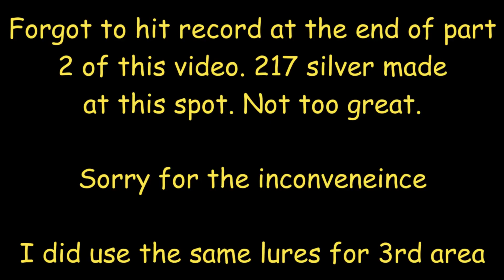Russian Fishing 4 Archipelago Trolling Route 11-15-22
Archipelago
11/15/22

See route on video

1st hr: 454s
2nd hr: 217s
3rd hr: 555s

Total: 1226s

Check out the other Russian fishing 4 videos or maybe videos from a different game.